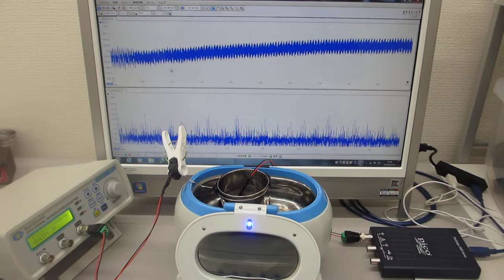容器にステンレス線を巻き付けた超音波洗浄器実験（応用技術開発の基礎実験 ultrasonic-labo）